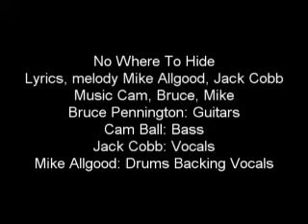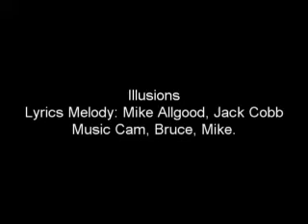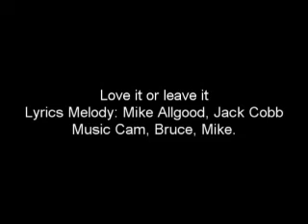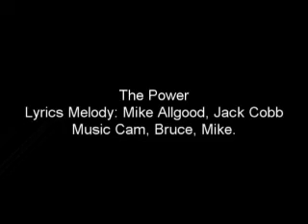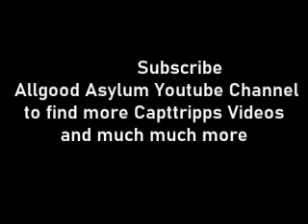Capttripps The Album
CAPTTRIPPS
Jack Cobb Vocals
Bruce Pennington Guitars
Cam Ball Bass
Mike Allgood Drums Vocals
Recorded The Fort Studios 1995, 1996
This started out on an Tascam 8 track Cassette. That's Right! Cassette Tape.
Running at 15 ips one side only. Bounced the drums and guitars down to four and two. We got our hands on a Tascam 8 track 1/2 inch reel to reel machine and moved the tracks to there. Then we got an ADAT machine and synched it to the reel machine by striping a track on each machine. Finally got another ADAT machine and moved he reel tracks to that machine. Final mixdown on a Mackie 1604 no automation all hands on deck. The track " Freedom" was done completely from the 8 track cassette machine.